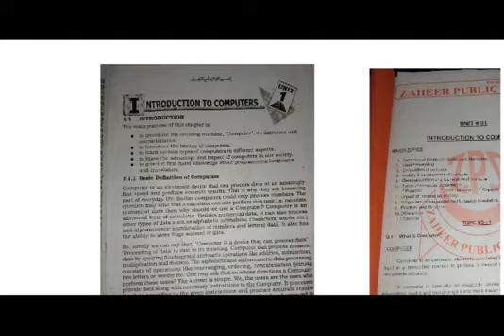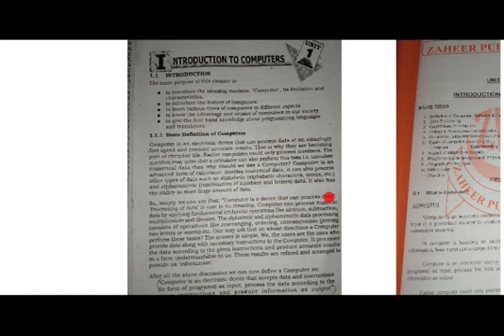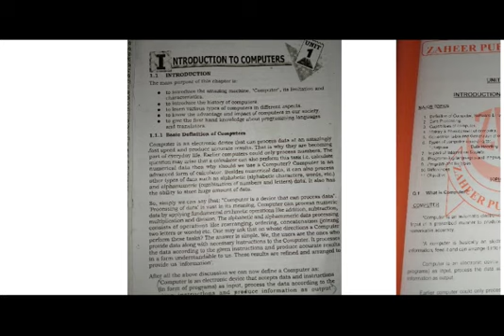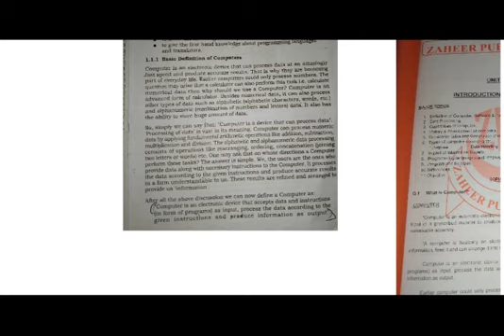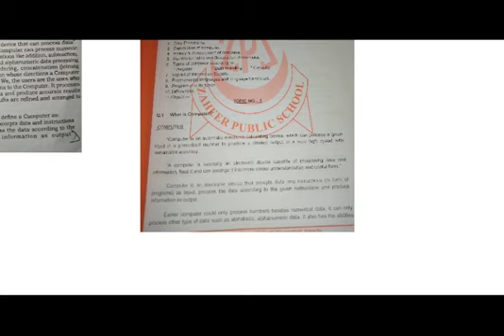Class 9 computer